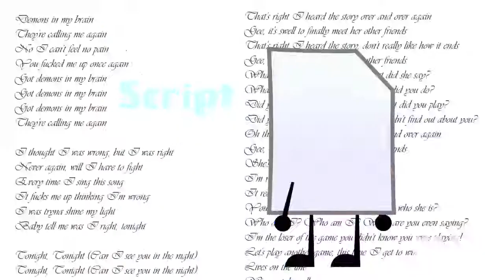Intro Of Every Type - Secret21Bobby & Nocturnal Nonsense | RaveDj